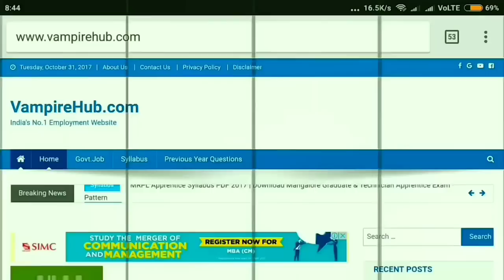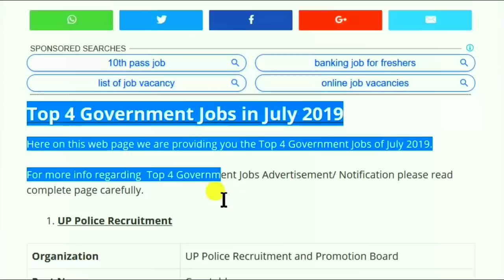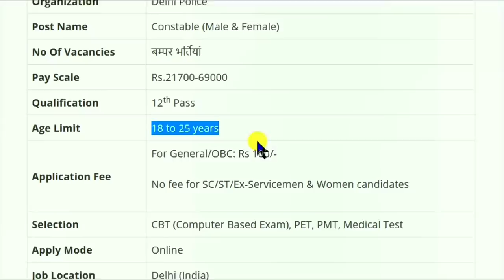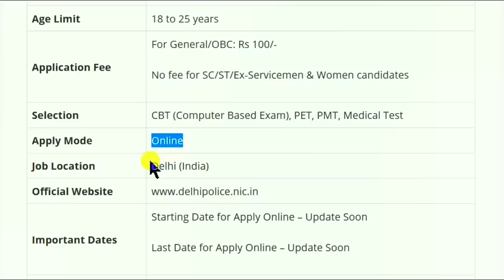जुलाई 2019 की 6 बड़ी भर्तियां || Government Jobs 2019 || 1,49,550 Vacancies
Here in this video, we are providing you the 6 Big Government Jobs Update so watch the video till the end. For more info regarding Government Jobs January 2019 latest news please visit given below links……...

government jobs 2019 July
12th pass jobs 2020
10th pass jobs 2019